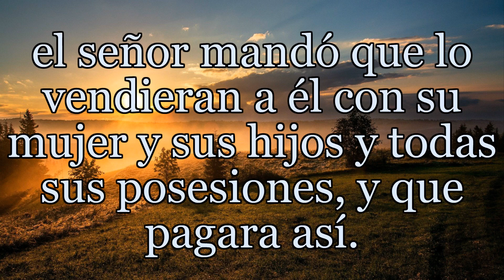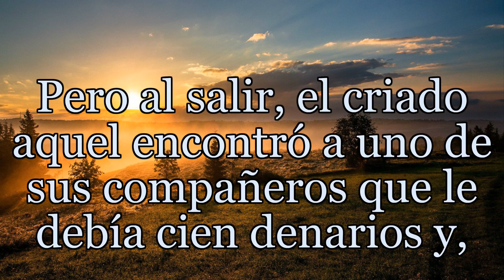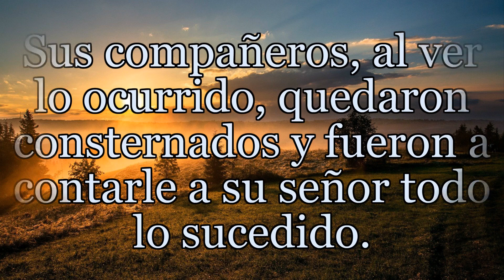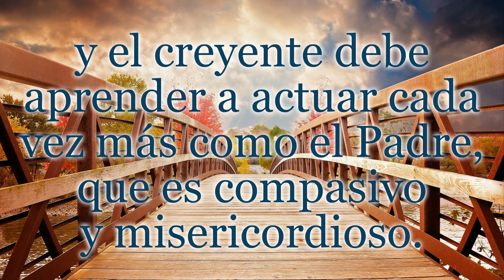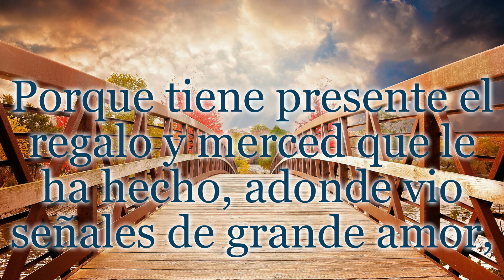Reflexión a partir del Evangelio de hoy con texto de Teresa de Jesús - Jueves 13 de agosto 2020